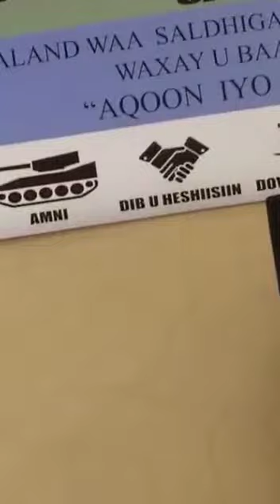Musharax madaxweynaha jubbland 2019 Dr.abdaw osman isse